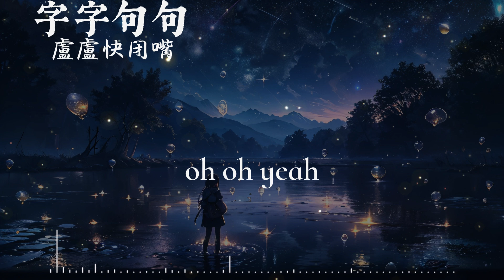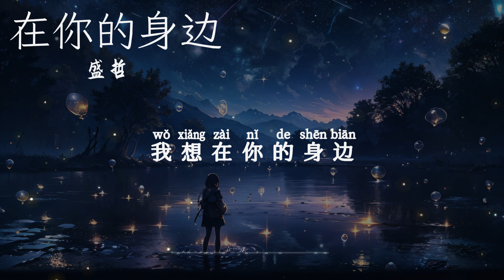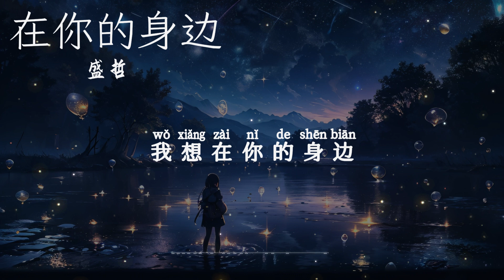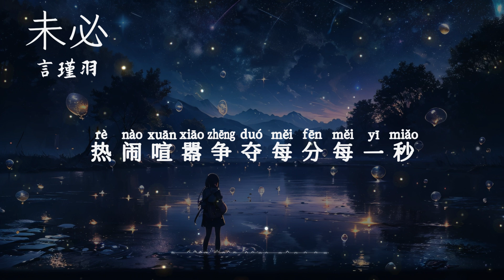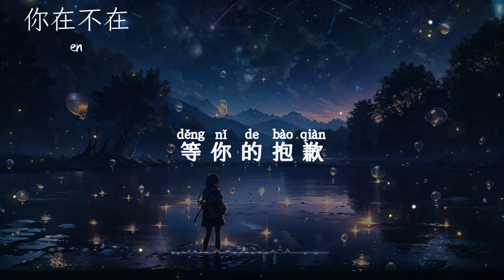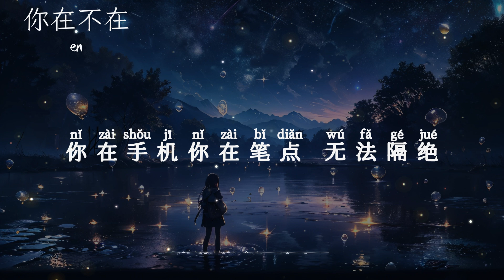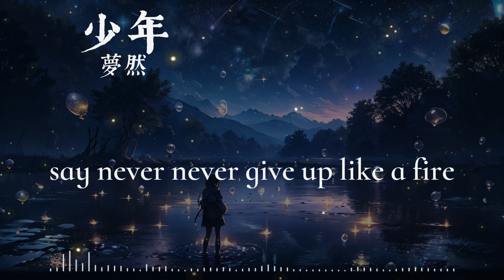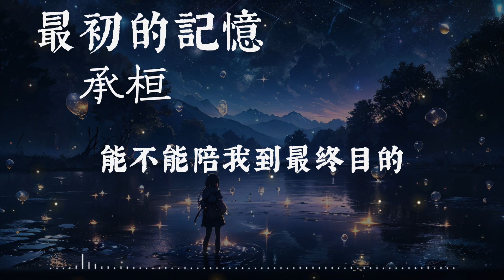【情歌 | 2024流行歌曲】️ 2024最好听一曲情歌 💞 新上线超好的情歌 🍂 华语流行串烧精选抒情歌曲:GEM-海闊天空,HELL GEM,我會等 ,旺仔小喬 - 如果愛忘了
[00:00:00]  -  01.GEM-海闊天空
[00:04:27]  -  02.HELL GEM
[00:08:25]  -  03.我會等
[00:13:35]  -  04.旺仔小喬 - 如果愛忘了
[00:17:18]  -  05.任夏 - 你總要學會往前走
[00:20:23]  -  06.吕口口 - 希望你被这个世界爱着
[00:23:58]  -  07.字字句句
[00:29:49]  -  08.盛哲 在你的身边
[00:33:50]  -  09.起风了   周深
[00:39:01]  -  10.司南 - 冬眠
[00:44:03]  -  11.en - 用情
[00:47:42]  -  12.至少還有你
[00:52:48]  -  13.張齊山ZQS---這是你期盼的長大嗎
[00:56:46]  -  14.En - 我走後
[01:00:55]  -  15.是你 - 夢然
[01:05:22]  -  16.en - 给我一个理由忘记
[01:09:02]  -  17.張妙格 - 我期待的不是雪
[01:11:53]  -  18.盧盧快閉嘴_情歌
[01:16:05]  -  19.勇气   棉子
[01:20:05]  -  20.也可   不如
[01:23:09]  -  21.摯友
[01:27:03]  -  22.en - 天若有情
[01:29:53]  -  23.承桓_遺憾嗎
[01:33:18]  -  24.en - 用情
[01:36:56]  -  25.en - 意外
[01:40:26]  -  26.Corki - 下墜Falling
[01:43:58]  -  27.我只能离开 - 顏人中
[01:47:48]  -  28.撲火 - A-Lin
[01:52:28]  -  29.en - 借過
[01:56:18]  -  30.郑润泽 - 瞬
[02:00:58]  -  31.阮妍霏 - 我再也不會
[02:04:17]  -  32.林俊杰 爱要怎么说出口
[02:08:12]  -  33.莊心妍  - 再見只是陌生人
[02:11:41]  -  34.愛是獎勵還是懲罰-陳小滿
[02:15:04]  -  35.林俊杰《除了爱你还能爱谁
[02:20:00]  -  36.周杰倫 - 錯過的煙火
[02:23:09]  -  37.溫嵐 - 夏天的風
[02:26:30]  -  38.林俊傑 - 美人魚 Mermaid
[02:30:19]  -  39.半吨兄弟 - 曾經心痛
[02:34:46]  -  40.想見你想見你想見你

If you like my music channel , please share it. Thank you!